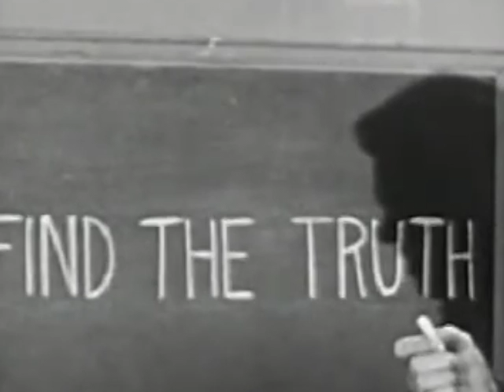when i was invincible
im 10 seeing molecules i know everything i am the water droplet hugging my eyelash i am every intention becomes regret im 20 learning a new name im still young and afraid im still old and it's the same but now i shake on the outside like i have in my head sweet empty nothings fill me up instead of something honest maybe it is until i become weightless dragging on the pavement im still learning how to forget is as honest as i'll get is as honest as i'll let it